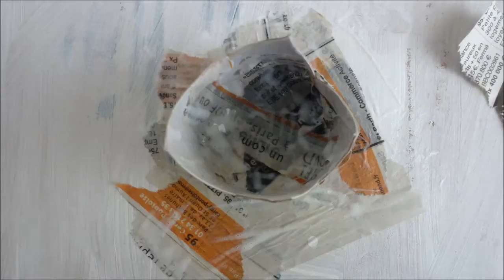Paper Mache Easter Chick. Artistic Activity for children - COUKIBOUKI craft making art - How to Make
Spring is coming  and the chicks too !  Happy Easter !
Paper Mache  Easter  Chick. Craft Idea . Chewed Paper sculpture. Artistic Activity for children.. Interior design for children 's room.
Technical for paper mache- Coukibouki
Sculptures made of chewed paper. - An activity for children.